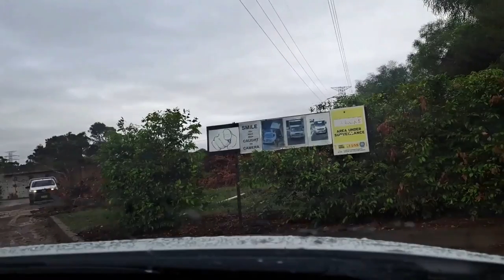Driving and Touring through Rookwood Cemetery Sydney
Rookwood Cemetery (officially named Rookwood Necropolis) is a heritage-listed cemetery in Rookwood, Sydney, New South Wales, Australia. It is the largest necropolis in the Southern Hemisphere and is the world's largest remaining operating cemetery from the Victorian era.[2] It is close to Lidcombe railway station about 17 kilometres (11 mi) west of the Sydney central business district. It was added to the New South Wales State Heritage Register on 2 April 1999.